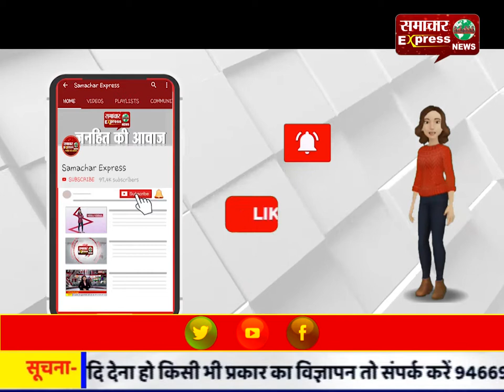20 हजार का इनामी बदमाश पुलिस की गोली लगने से हुआ घायल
20 हजार का इनामी बदमाश पुलिस की गोली लगने से हुआ घायल
Follow my wap site :